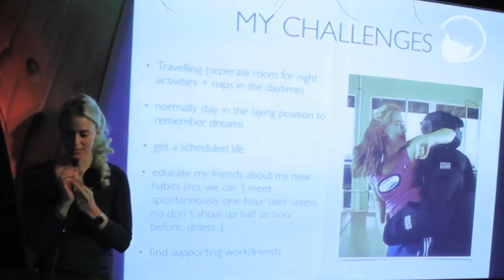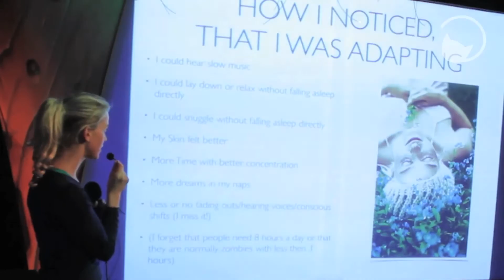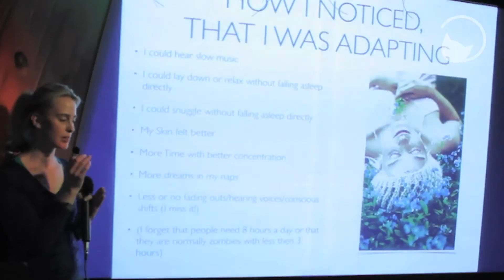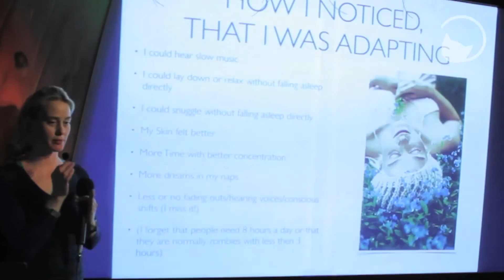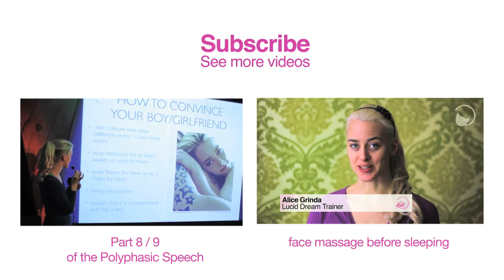Uberman Everyman Polyphasic Speech of Alice Grinda 7/9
Write a comment to this question: What is your favorite place to take a nap?

And of course I am thankful for every THUMB UP from you!
You don´t know what to comment? Then only make a smile as a comment, it will give me a smile :-)